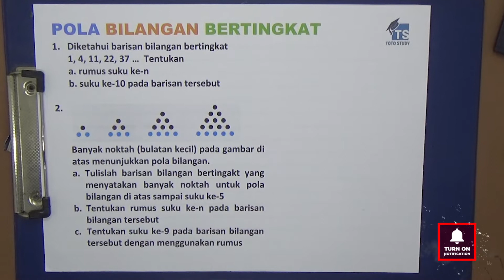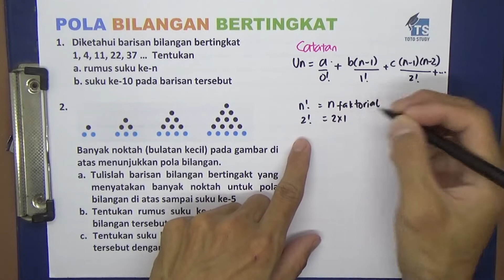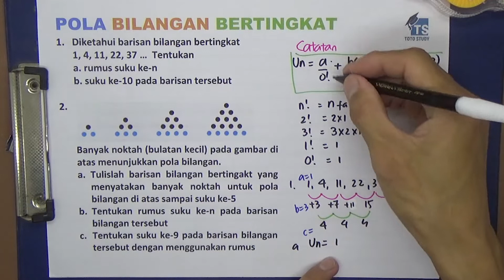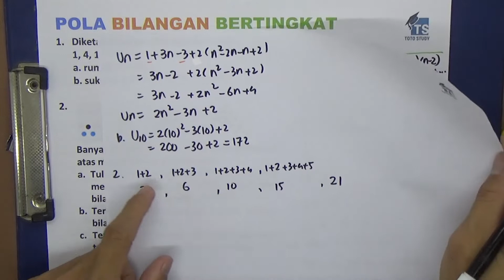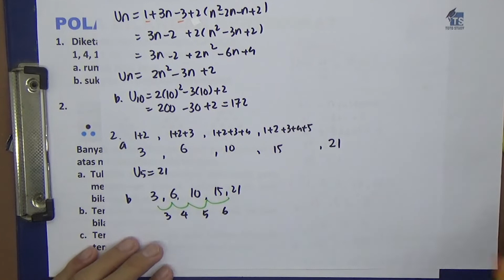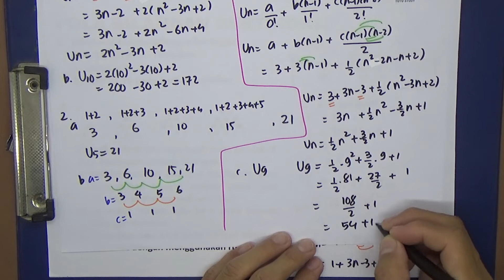Pola Bilangan Bertingkat Dua Soal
1. Diketahui barisan bilangn bertingkat 1, 4, 11, 22, 37, ...
Tentukan
a. rumus suku ke-n
b.  suku ke sepuluh pada barisan tersebut
2.  Banyak noktah (bulatan kecil) pada gambar di atas menunjukkan pola bilangan.
a. Tentukan barisan bilangan bertingkat yang menyatakan banyak noktah untuk pola bilangan di atas sampai suku ke 5
b. Tentukanlah rumus suku ke n  pada bawisan bilangan tersebut
c. Tentukanlah suku ke 9 pada barisan bilangan tersebut dengan menggunakan rumus

Softwares :
Adobe Premiere Pro
Adobe Photoshop